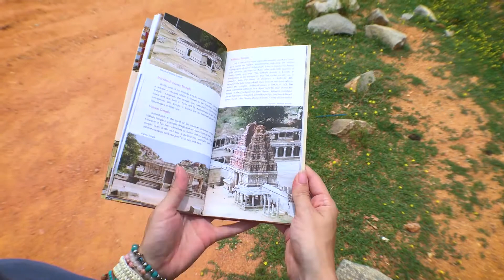Hampi 3° Episódio | Modelo de Mochila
Este é o último episódio da nossa Modelo de Mochila em Hampi e já estamos com saudades deste lugar turístico cheio de coisas legais para aprender. Qual será o próximo destino da Aninha?